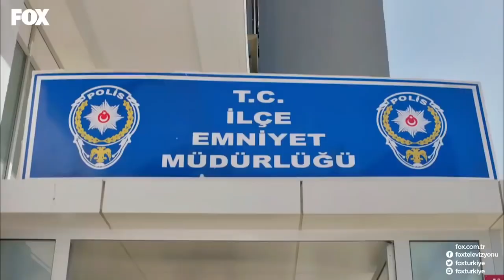Şevkat ile Delikanlılığa Giriş Vol 5 - Şevkat Yerimdar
Şevkat mermilere meydan okudu. KURŞUN GEÇİRMEZ ADAM

KÜNYE
SENARYO: EROL HIZARCI
YÖNETMEN: BÜLENT İŞBİLEN
YAPIMCI: HAYRİ ASLAN
YAPIM: LİMON FİLM
TÜR: KOMEDİ
KOORDİNATÖR: ŞULE PUSAT